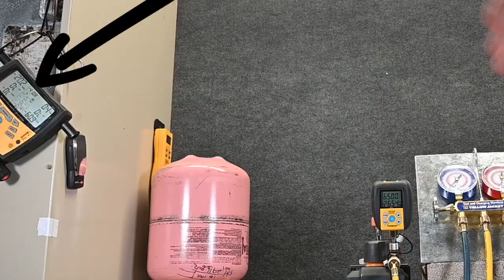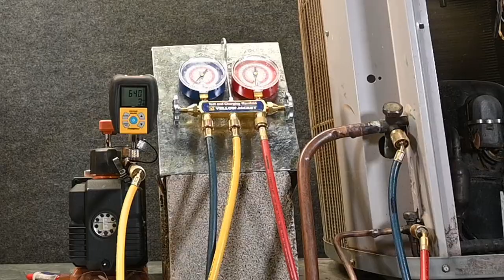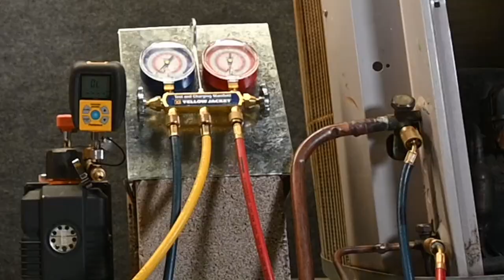HVAC 149 Vacuum p16 Example 4 Standard manifold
The slowest and least accurate method pulling a vacuum, also the most commonly uses with standard manifold gauges and 1/4" hoses

In this example I have placed the Vacuum/Micron gauge at the pump as it is seen often. However I also have a vacuum gauge/Micron gauge at the evaporator coil. This will show how inaccurate a micron gauge at the pump is.

With method I also demonstrate the difficulty of keeping the hose clean from the vacuum pump to the refrigerant tank.